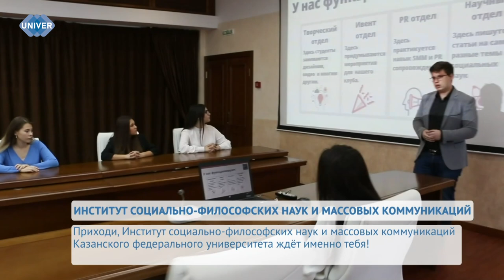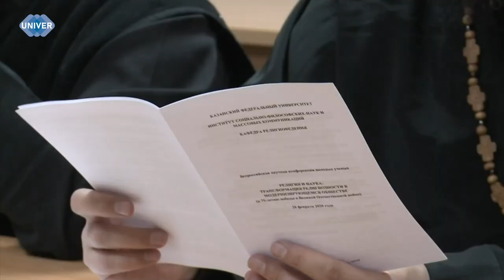ИНСТИТУТ СОЦИАЛЬНО ФИЛОСОФСКИХ НАУК И МАССОВЫХ КОММУНИКАЦИЙ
Если вы всё ещё не определились с институтом, то наша рубрика, в которой мы знакомим вас с разными направлениями Казанского федерального университета, – специально для вас, дорогие абитуриенты. Далее расскажем об Институте социально-философских наук и массовых коммуникаций Казанского федерального университета.